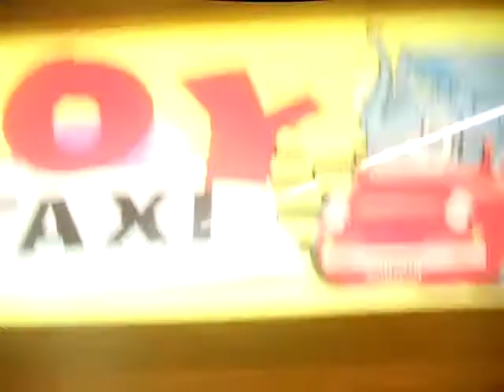TRIPLE WIN AT PARKWAY LANES!!!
UPDATE (8/14/20): Comments for this video are disabled because of the Parkway Lanes owner typing negative stuff about me in the comments. Sorry for the inconvenience.